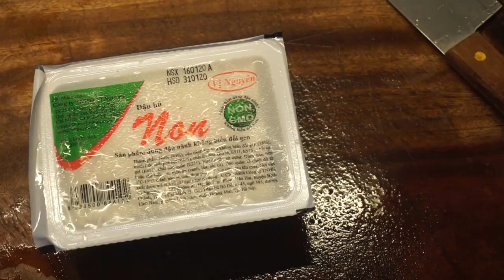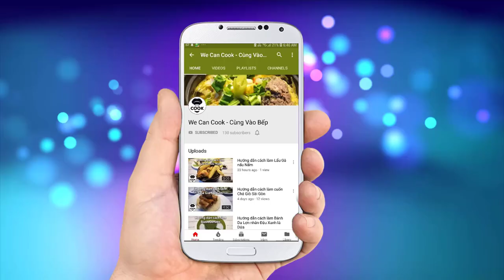CÁCH LÀM ĐẬU HỦ NON CHIÊN GIÒN KIỂU NHẬT BẢN (Crispy Agedashi Tofu)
Tàu hủ là một trong những món ăn rất được ưa chuộng nhiều nơi trên thế giới như Bún đậu hủ chiên, tàu hủ phớ nước đường ở việt nam; đậu hủ thối ở đài loan, đậu hủ nướng ở trung quốc, pudding tàu hủ ở Singapore HongKong...Chỉ với một nguyên liệu từ đậu nành mà có thể làm được rất nhiều món ăn dành cho các tín đồ ăn chay, ăn mặn luôn nhỉ! Quay trở lại xứ sở hoa anh đào, kỳ này mình sẽ giới thiệu tới cả nhà món tàu hủ chiên rất quen thuộc nhưng với nhân bên trong là tàu hủ non mềm ngọt kèm nước chấm dashi thơm thanh. Bảo đảm sẽ thay đổi khẩu vị của cả nhà về món Đậu Hủ Chiên Giòn kiểu Nhật Bản này nhé! Nào cùng vào bếp nhé!

@ Các bước thực hiện:
Bước 1: Đậu hủ non cắt thành từng miếng nhỏ
Bước 2: Lăn từng miếng tàu hủ qua bột năng rồi chiên ngập dầu.
Bước 3: Pha nước chấm ăn kèm
Bước 4: Ra món trang trí.

@ Nguyên liệu gồm:
1. Tàu hủ non: 1 hộp
3. Hành lá: 10gr

+ Pha nước chấm:
1. Nước dùng dashi: 100ml
3. Nước tương nhật shoyu: 20ml

+ Ăn kèm:
1. Củ cải trắng mài nhuyễn: 10gr
2. Gừng mài nhuyễn: 20gr
3. Nori lá rong biển cắt nhỏ: 1 lá
4. Cá bào katsuobushi: 1gr
5. Sốt tempura: 20ml